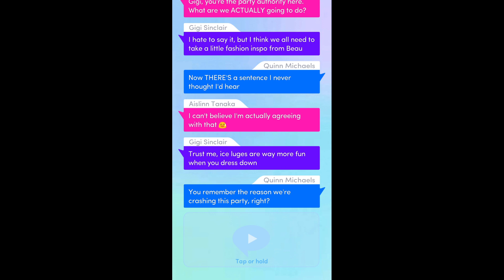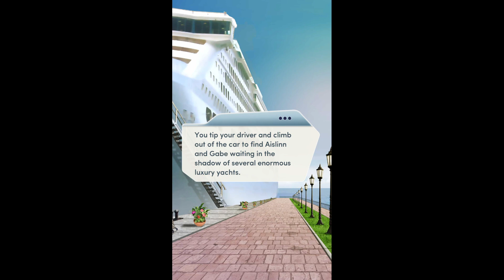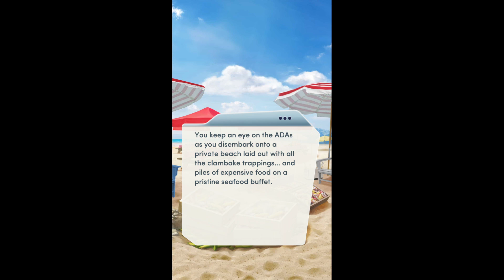Choices: Stories You Play - Laws Of Attraction Book 2 Chapter 11 Diamonds Used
Chapter 11: Yacht Crashers
You and the firm gate-crash an exclusive party at sea in the hopes the dirty DAs make a mistake... but will your plan work too well?